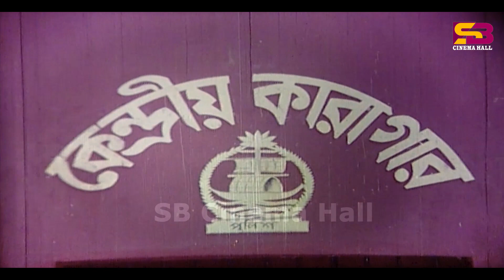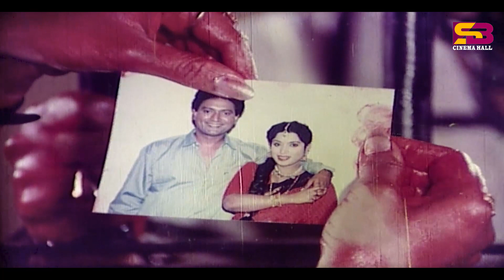নির্দোষ - Nirdosh | Movie Clip | Omar Sani | Nishi | Kabila | Nasir Khan | Sadek Bachchu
নির্দোষ | Nirdosh | Movie Clip | Omar Sani | Nishi | Kabila | Sadek Bachchu

☪️ Eid Mubarak: Full HD Movie Coming Soon

Content-type: Movie Clip
Cast : Omar Sani , Nishi , Kabila , Sadek Bachchu , Nasir Khan
Language: Bangla
Label: @SBCinemaHall